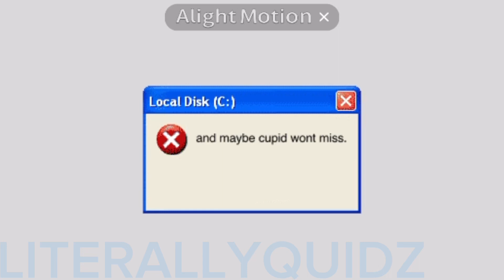and maybe cupid wont miss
yea